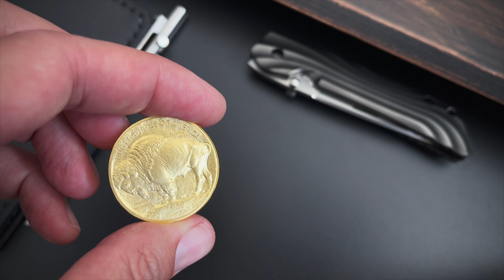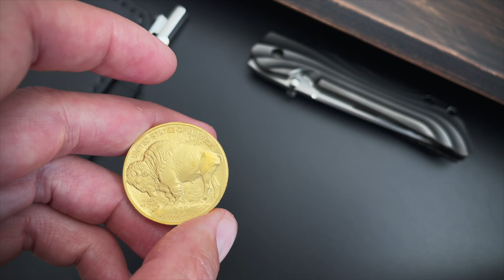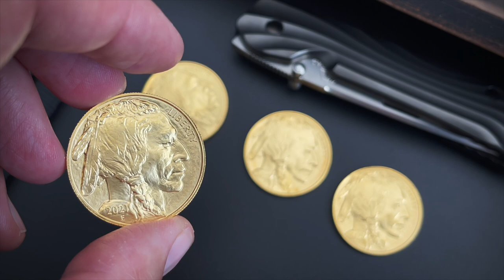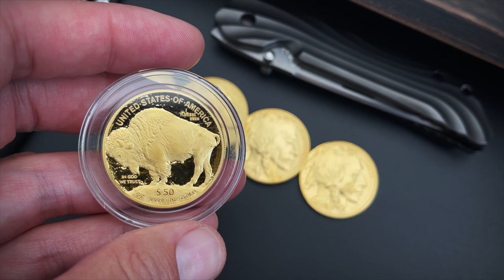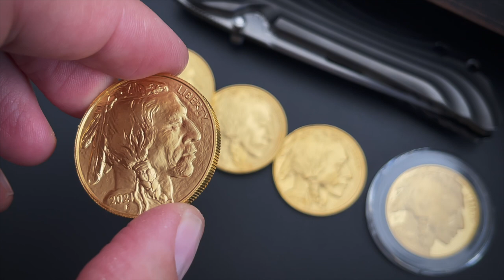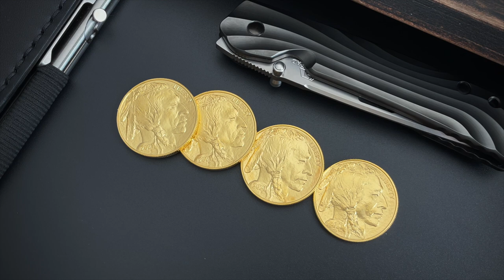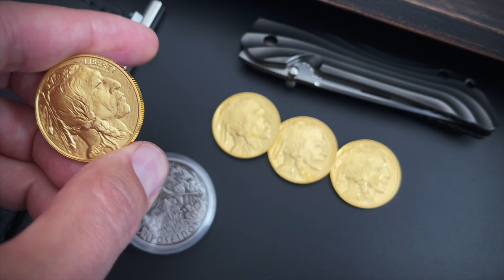THIS Is My Crisis Plan: Gold Buffalos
Gold isn't about crisis planning to me. It's part of a wider plan for a solid financial foundation and more about saving and creating good habits. I'm working toward filling a tube of American Gold Buffalo coins, but it doesn't matter as much what you choose. It's more about having goals and constantly working toward them.

Product links:
▸ Pelican Micro Case

I buy gold and other assets on a dollar cost average schedule and then buy more as price and interest allow. If you want to know more about buying gold coins, that is my primary focus here. I talk a bit about mining stocks and other equities as well. Cheers!